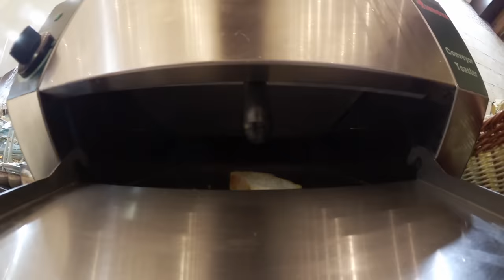URLAUB! Ab in den Süden - Wir fliegen in die Türkei.. der Sonne hinterher - Flug und Hotel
Wir haben spontan Urlaub gebucht und unsere Reise führt uns in die Türkei : ) Los geht es mit dem Flug und einer ersten Hotel Tour :)

❤️ Unser Postfach für Briefe:
Die Spielzeugtester
Postfach 2201
25438 Tornesch

❤️ Häufige Fragen:
Könnt ihr mich mal grüßen? - Wir versuchen in jedem Video 2 von euch zu grüßen.